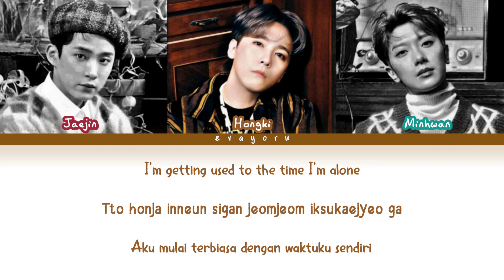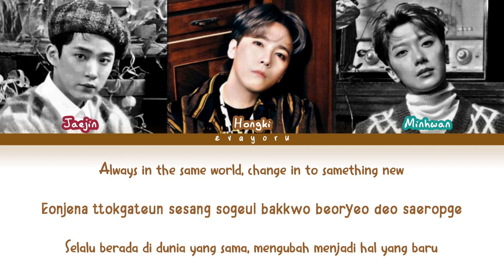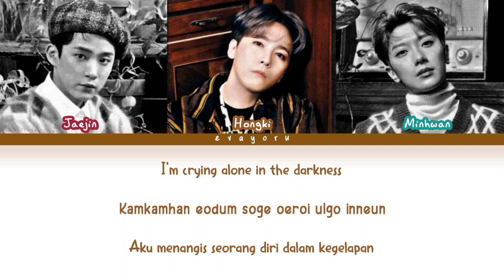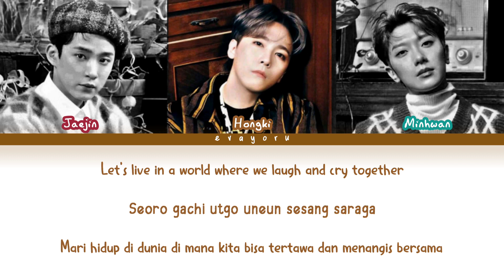FT Island Set Me Free Color Code Lyrics Rom English Indonesia Trans